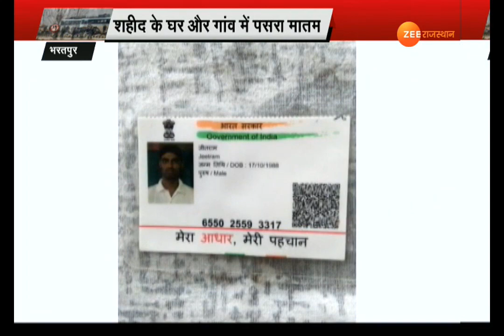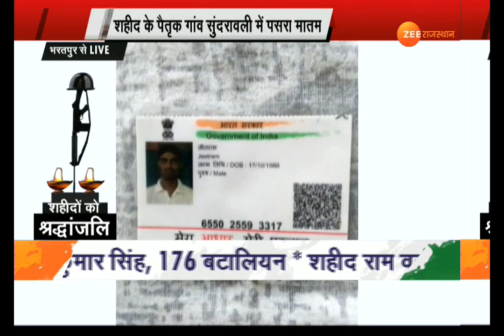देश मांगे इंतकाम....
भरतपुर: आंतकी हमले में अवंतिपुरा हमले में भरतपुर का जीतराम गुर्जर भी शहीद हुआ । शहीद के पैतृक गांव सुंदरावली में पसरा मातम ।